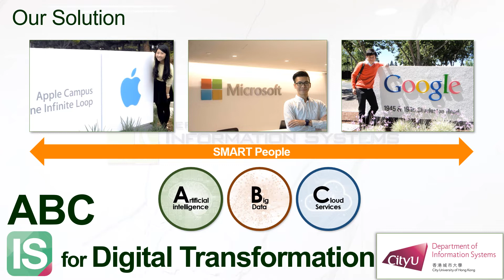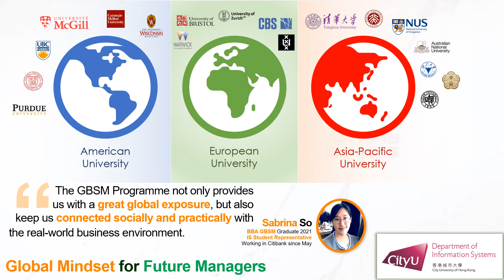BBA Global Business Systems Management (GBSM)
BBA Global Business Systems Management (JS1017, JS1018)
Department of Information Systems, CityU
Department of Information Systems (options: BBA Global Business Systems Management, BBA Information Management)
BBA Global Business Systems Management
BBA Information Management